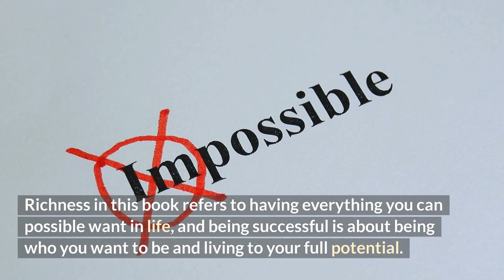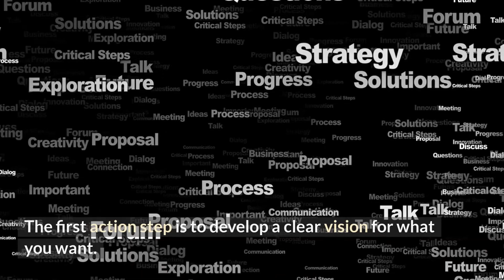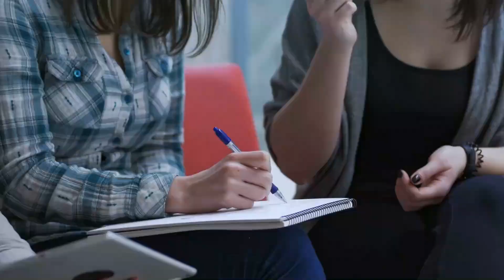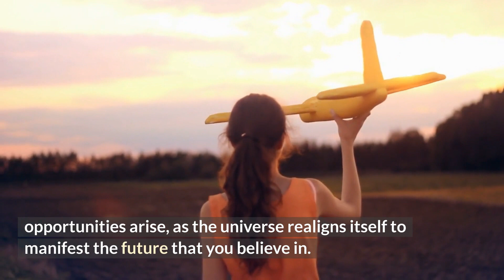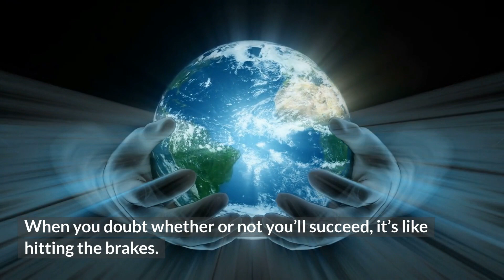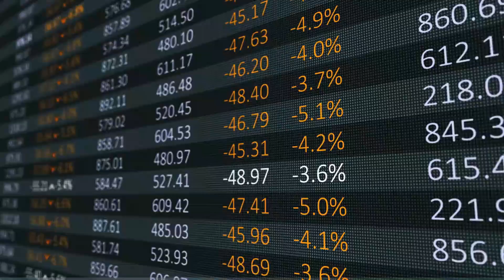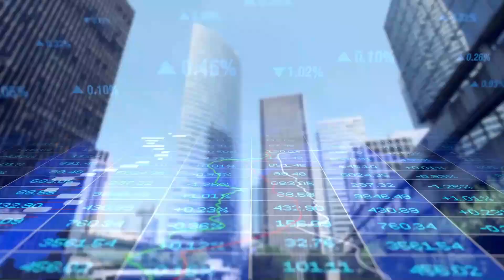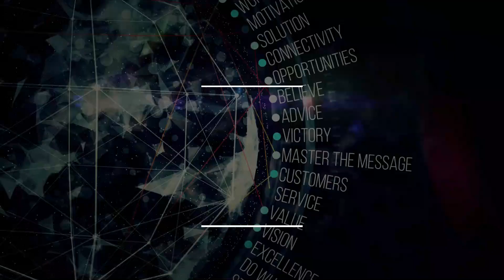The Science Of Getting RICH by Wallace D. Wattles | Animated Book Summary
In this animated video I will present the top 5 takeaways from Wallace Wattles' The Science of Getting Rich, which has taught millions worldwide how to achieve success in life (and riches) through the power of positive thinking.

Top 5 takeaways from The Science of Getting Rich:
0:00 Intro
00:48 1. Money is a Medium of Value
02:35 2. Know What You Want
04:06 3. Picture That You Already Have it
06:23 4. Make Every Day a Success
08:20 5. Focus on Creation Rather Than Competition

TL;DW:
- The first takeaway is that money is a medium of value. In other words, the more value that you can provide your fellow man with, the richer you’ll be.
- Secondly, to acquire riches, you must know what you want. Be specific & formulate a strategy on how to get there.
- Thirdly, you can make the forces of the universe to work in your favor by picturing and believing in your success.
- The 4th advice is that if you can make every day into a success, it’s impossible to fail in the long run.
- And lastly, you should try to create value in a different way than what has been done before. Otherwise you’ll risk ending up in tough competition with others.

Translated titles:
Getting Rich 的科学-华莱士·沃茨 |有声读物

Ang Agham ng Getting Rich-Wallace Wattles | Audiobook

Getting Richの科学-ウォレスワトルズ|オーディオブック

ວິທະຍາສາດຂອງ Getting Rich-Wallace Wattles | ປຶ້ມສຽງ

La ciencia de Getting Rich-Wallace Wattles | Audio libro

Die Wissenschaft von Getting Rich-Wallace Wattles | Hörbuch

La science du Getting Rich-Wallace Wattles | Livre audio

A Ciência do Getting Rich-Wallace Wattles | Áudio-livro

Getting Rich का विज्ञान-वालेस वाटल्स | ऑडियोबु

Die Wetenskap van Getting Rich-Wallace Wattles | Oudioboek